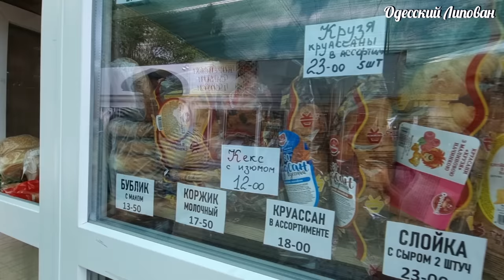САЛО Монстр!! Одесса лето 2023 Киевский Рынок Цены на Окрошку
ДРУЗЬЯ ПОДДЕРЖИТЕ !!!
Мы благодарны любой финансовой поддержке!
Приват Банк : Arkhipova Kateryna
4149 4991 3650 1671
Вот это САЛО Монстр!! Одесса лето 2023 Киевский Рынок Цены на Окрошку. и Окрошка 4 Рецепта. Липован привоз
Базар за Городом! Первая Черешня Цены Падают!! Квас как в Детстве Липован Привоз
Одесса 2023 Киевский Базар. Привоз Сегодня. Липован Ферганский Плов.
Одесса Рынок Май 2023 Сделали Базар на 80 литров Зеленого Борща Цены на Продукты
ПРИВОЗ ОДЕССА 2023!!! ПРАЗДНИЧНЫЕ ЦЕНЫ!! САЛО, РЫБА, МЯСО, РАКИ.